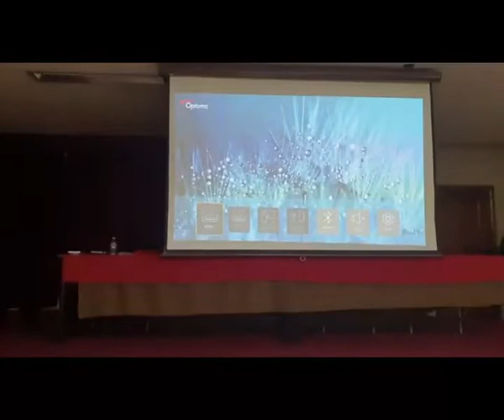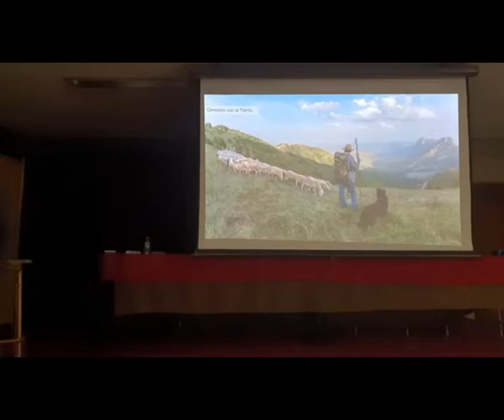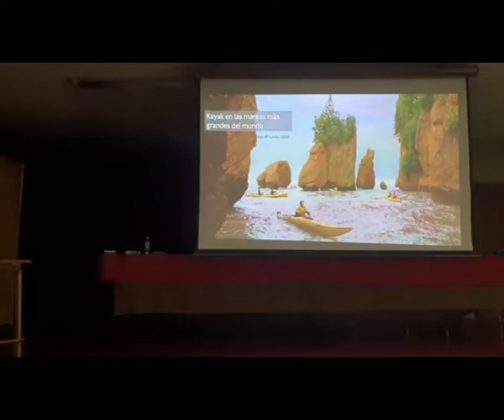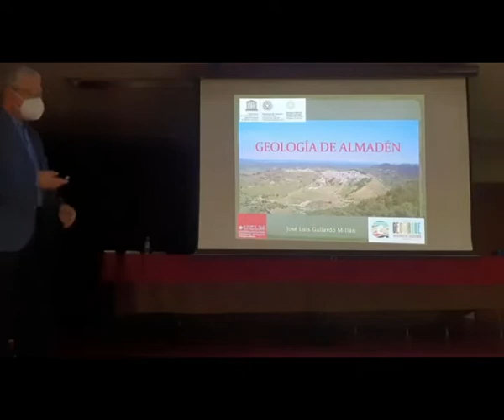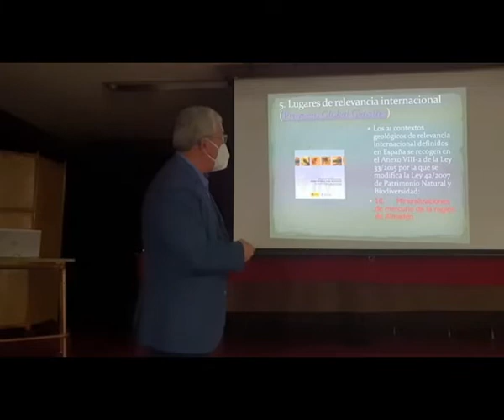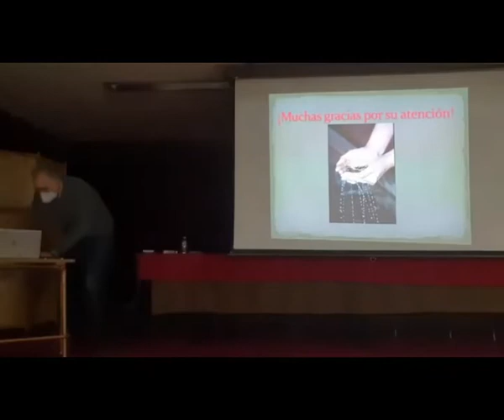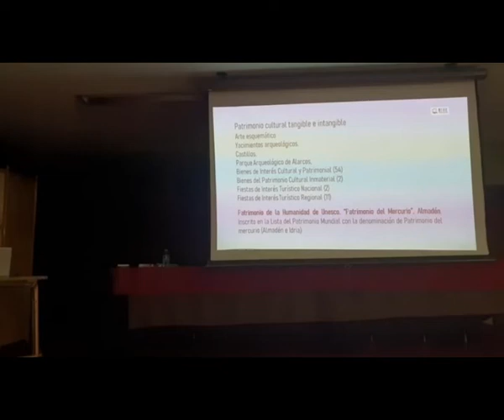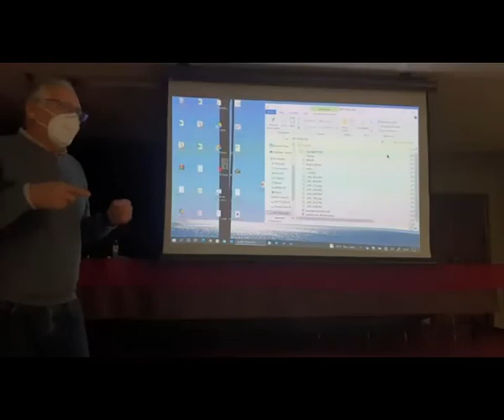II CONFERENCIA X ANIVERSARIO / PROYECTO GEOPARQUE VOLCANES DE CALTARAVA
Excelente charla en la que se ha presentado el Proyecto de Geoparque Volcanes de Calatrava. En primer lugar se nos explica que es un Geoparque, a continuación Almadén en el proyecto de Geoparque y por último el propio Geoparque.